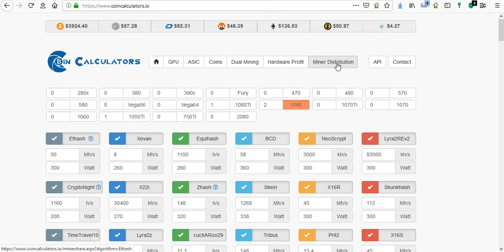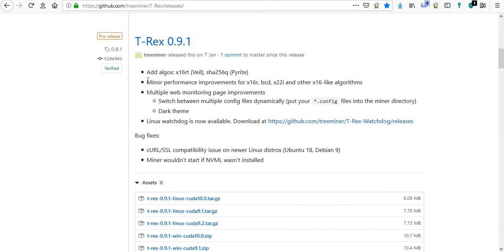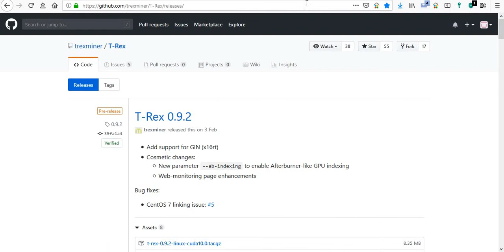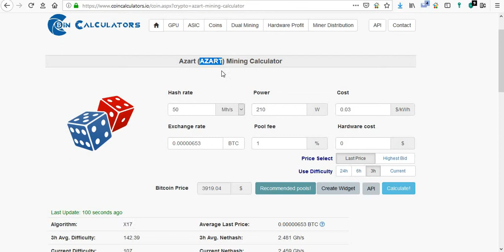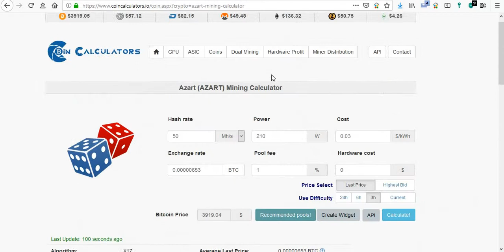Монета AZART сменила алгоритм на x17